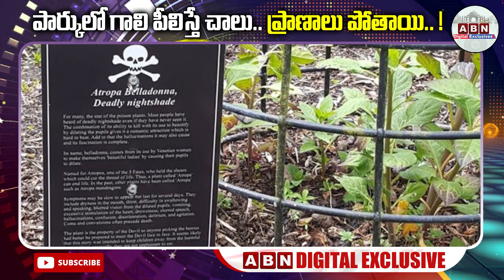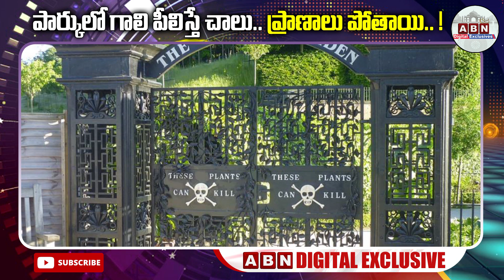పార్కులో గాలి పీలిస్తే చాలు.. ప్రాణాలు పోతాయి.. ! | POISON PARK | ABN Digital